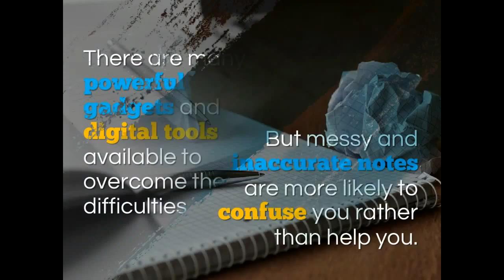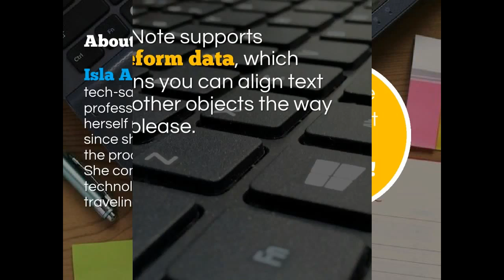3 Easy Step to Digitize Your Study Notes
3 Easy Step to Digitize Your Study Notes
Messy and inaccurate notes are more likely to confuse you rather than help you. There are many powerful gadgets and digital tools available to overcome these difficulties.

Here are 3 ways you can take advantage of note-taking technology!

Do you have way too much on your plate? Start getting things done with ease using S.J. Scott's actionable guide that has over 100 five-star Amazon reviews!

To see more about digitizing study notes see the original post